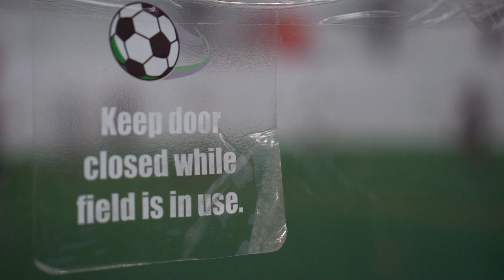uScore Plus Program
The uScore Plus Program is a higher level training platform for those who want just a little bit more out of the uScore soccer experience.

The Plus Program is designed to elevate players, aged 7 - 14, through additional event opportunities, an additional indoor session every week, and more.

Interested in learning more or signing your child up?